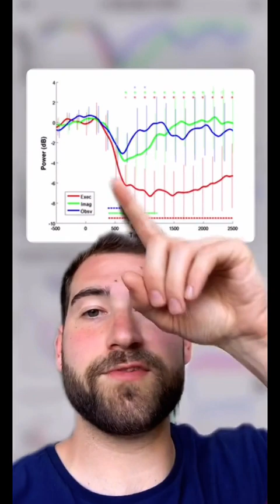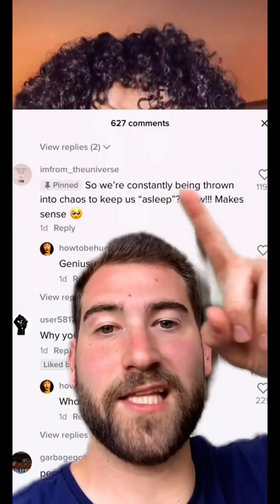CAN OUR BRAINS DETECT MAGNETIC FIELDS?